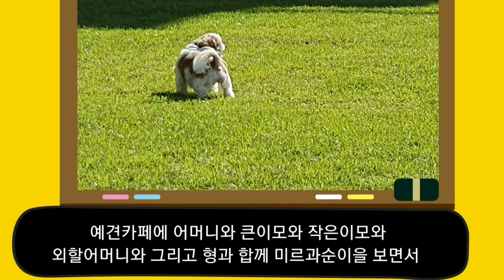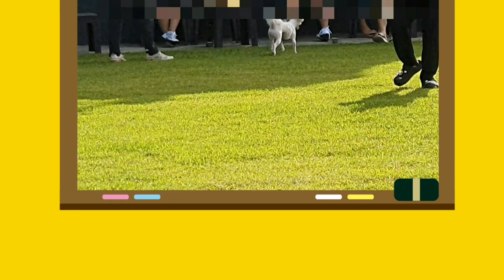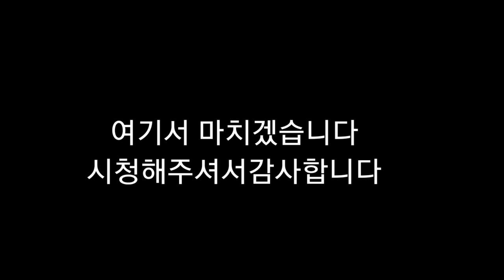뇌병변유튜버집에 있는 강아지 미르에 추석 연휴